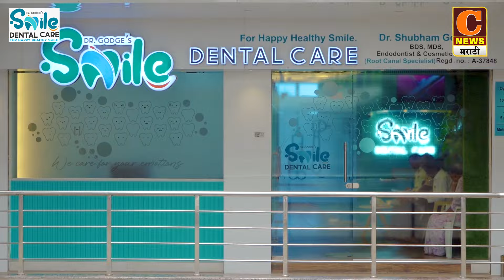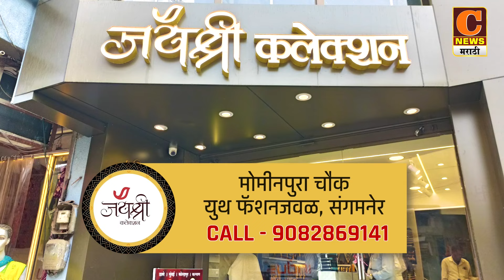साकूरमधील विद्या प्रबोधिनी शैक्षणिक संकुलाच्यावतीने विद्यार्थ्यांची पायी दिंडी